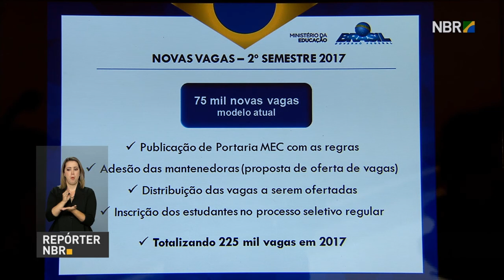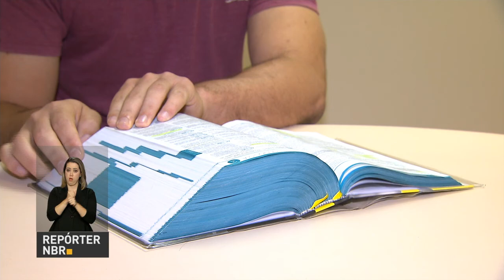Temer já está à caminho da Alemanha onde participa, em Hamburgo, da cúpula do G-20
REPÓRTER NBR 15H - 06.07.17: Foram anunciadas hoje novas regras para o financiamento estudantil. No total, o novo Fies vai garantir 300 mil vagas, das quais 100 mil a juros zero, para estudantes com renda mensal familiar, per capita, de até três salários mínimos. O presidente Michel Temer já está à caminho da Alemanha onde participa, em Hamburgo, da cúpula do G-20, grupo que reúne as maiores economias do mundo. Na pauta, temas como terrorismo, refugiados e meio ambiente.